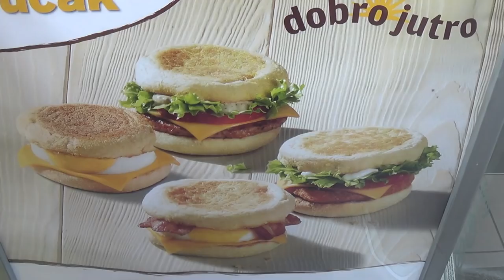Easy Croatian 7 - Favorite Food!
Today Mato asks people in Zagreb about their favorite food :)

Hosts of this episode: Mato Boŝnjak
Camera: Ana Popadić
Editor:  Mato Boŝnjak